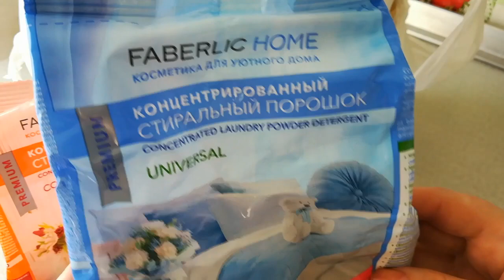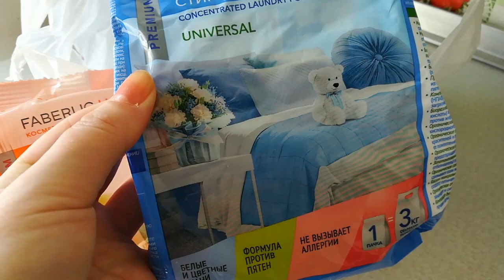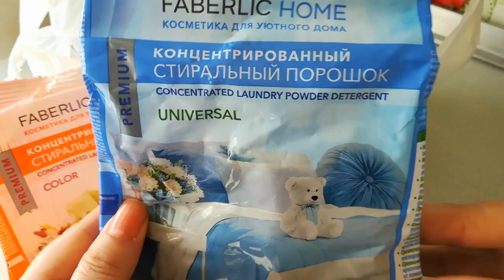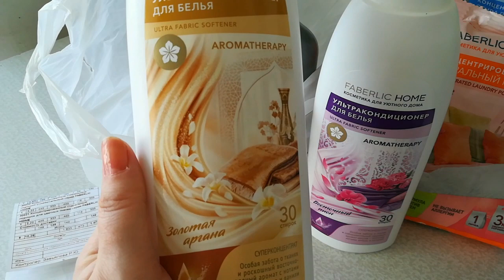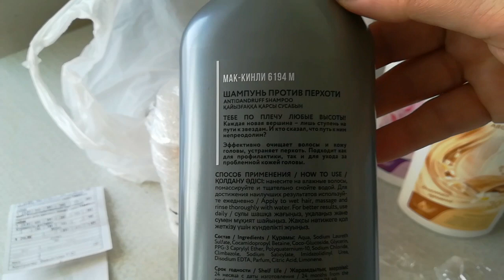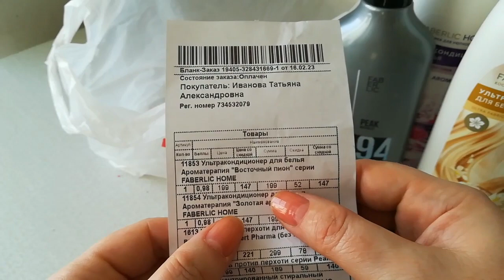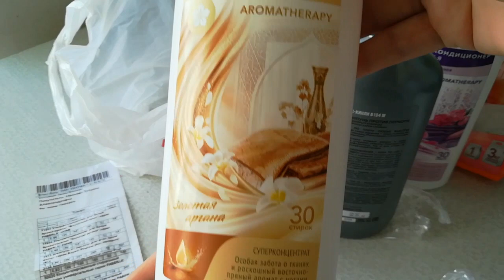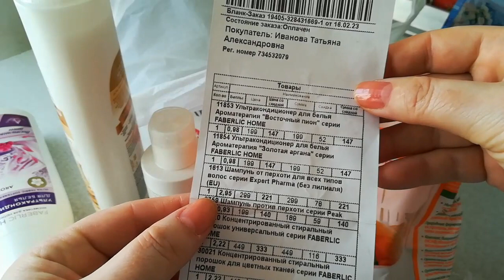Заказ Фаберлик. Распаковка. каталог 2 23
🛍️ В заказе :

Стиральный порошок универсальный концентрированный FABERLIC HOME

Стиральный порошок для цветных тканей концентрированный FABERLIC HOME

Ультракондиционер для белья концентрированный «Ароматерапия. Золотая аргана» FABERLIC HOME

Ультракондиционер для белья концентрированный «Ароматерапия. Восточный пион» FABERLIC HOME

Шампунь против перхоти для мужчин Peak

Шампунь от перхоти для всех типов волос Expert Pharma

ДОСТАВКА ПРОДУКЦИИ 🎁 ПО ВСЕЙ РОССИИ, а также Казахстан, Узбекистан, Кыргызстан 🚚✈️
(пятёрочка, сдэк, Постаматы, почтовые отделения, офисы ПВ, курьерская доставка)

✍️пишите мне в сообщения или ватсап, вайбер, телеграм 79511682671 для консультации, помощи

✔️ Чтобы получать дисконт 20-26% на каждый заказ,на весь ассортимент, заполните анкету для получения номера покупателя  и пароля для входа на сайт, в свой личный кабинет ⬇️

‼️Рекомендую только проверенное качество продукции 🔥

‼️Веду свой Продуктовый чат в приложении телеграм, рассказываю о продукции компании, распаковки, отзывы, розыгрыши, всегда текущие каталоги и выгодные наборчики 🔥 Присоединяйтесь по ссылочке